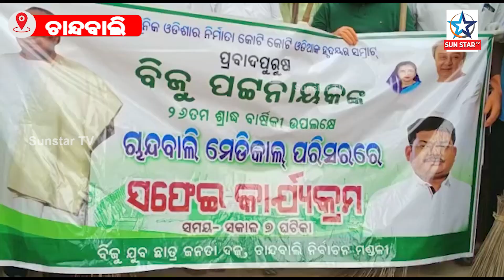ପ୍ରବାଦ ପୁରୁଷ ବିଜୁ ବାବୁଙ୍କର 26 ତମ ଶ୍ରାଦ୍ଧ ଦିବସରେ ସଫେଇ କାର୍ଯ୍ୟକ୍ରମ